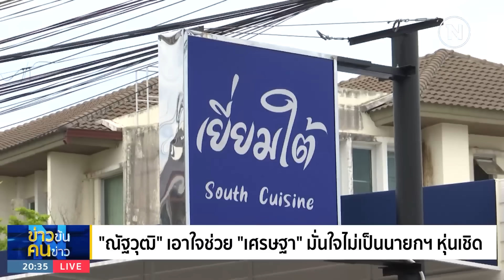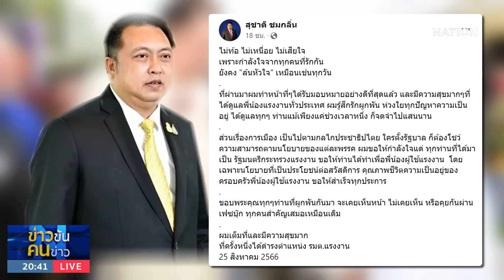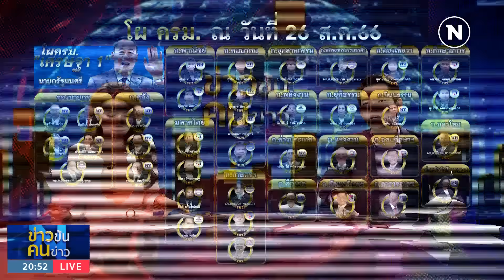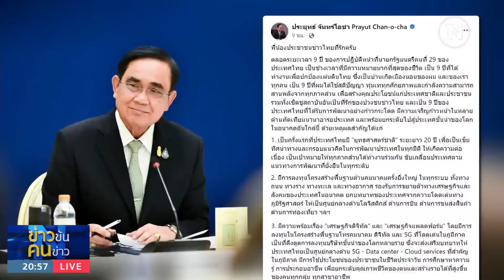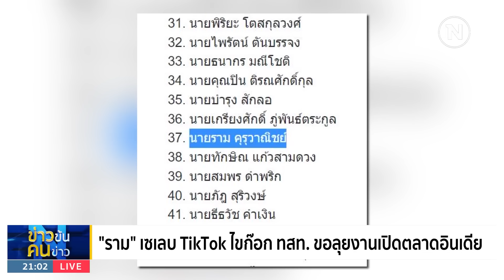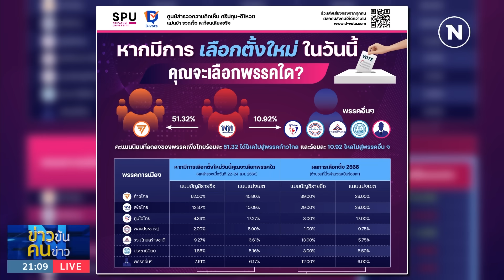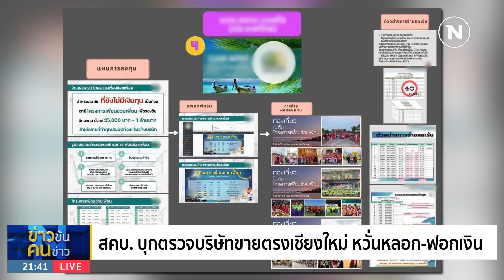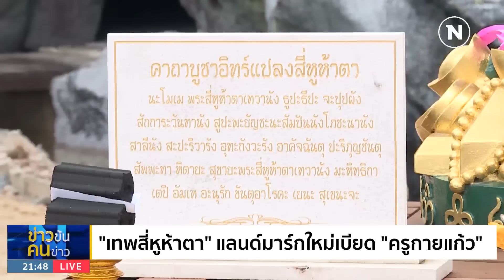ข่าวข้นคนข่าว | 26 ส.ค. 66 | FULL | NationTV22